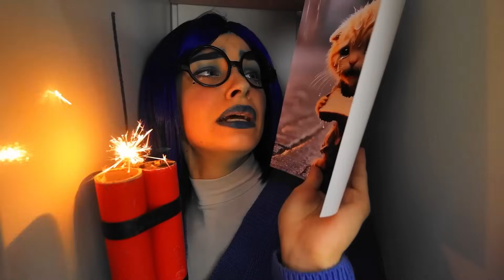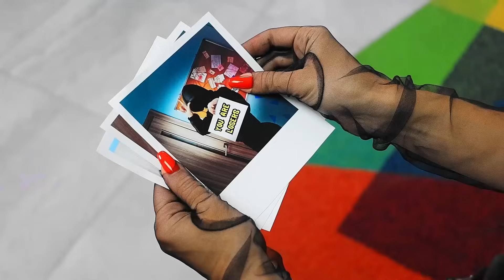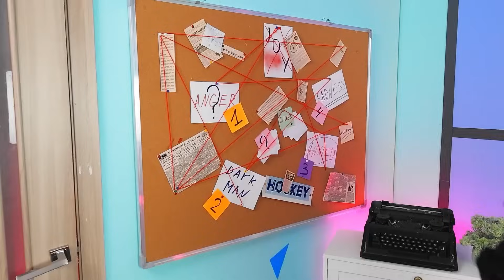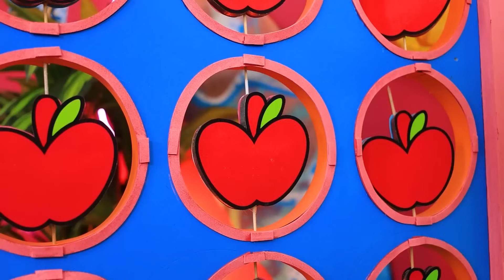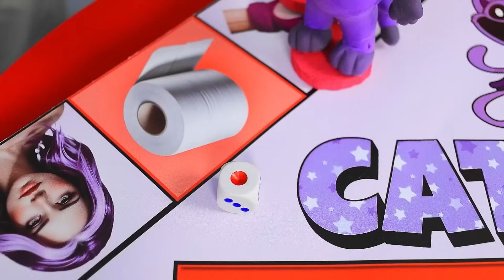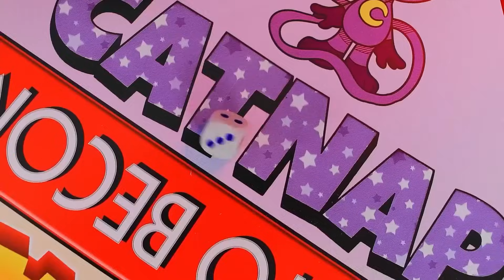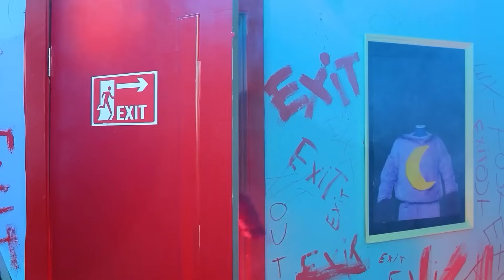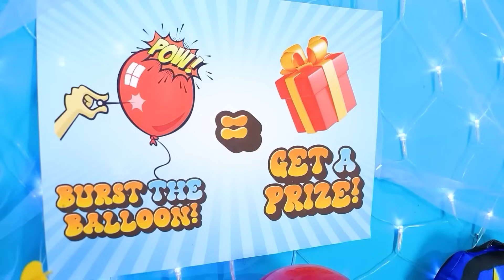Who Murdered Joy? Detective INSIDE OUT 2!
In this captivating and suspense-filled adventure, MISS CIRCLE Became a Detective! Who Murdered Joy from INSIDE OUT 2? Anxiety vs Ennui vs Envy!, MISS CIRCLE takes on her most challenging case yet! As a detective, she dives deep into the emotional labyrinth of Inside Out 2, where Joy, the embodiment of happiness, has mysteriously vanished. But this isn't just any mystery—it's an Inside Out 2: Giant Game of Clue brought to life, where the stakes are higher than ever.

With Anxiety, Ennui, and Envy emerging as the main suspects, MISS CIRCLE must navigate through the complexities of each emotion, unraveling their secrets and motives. Anxiety's overwhelming worry, Ennui's deep-seated boredom, and Envy's jealous nature all play a part in this thrilling investigation. Will MISS CIRCLE be able to piece together the clues and uncover who murdered Joy? Or will the real-life clash of emotions prove too difficult to solve?

Join us in this gripping episode where emotions take center stage, and MISS CIRCLE races against time to reveal the truth. It's a rollercoaster of emotions, intrigue, and unexpected twists—don't miss out on finding out who murdered emotion in this dramatic tale of Anxiety vs Ennui vs Envy!

MISS CIRCLE Became a Detective! Who Murdered Joy from INSIDE OUT 2? Anxiety vs Ennui vs Envy! Anxiety vs Ennui vs Envy What's the Real Reason Joy Vanished?